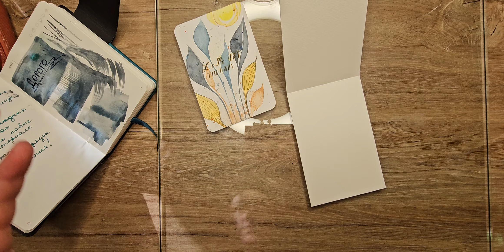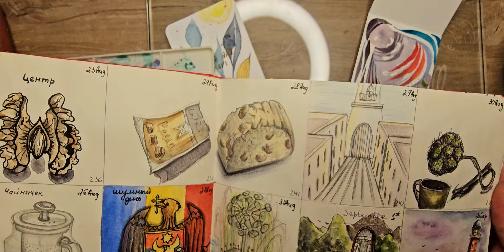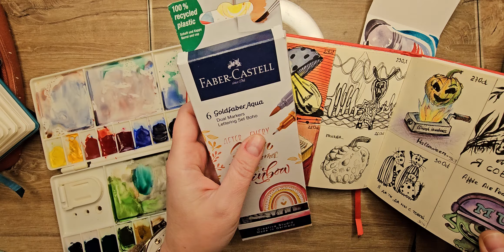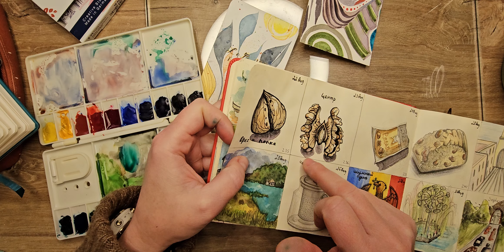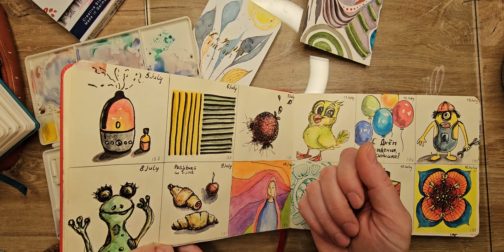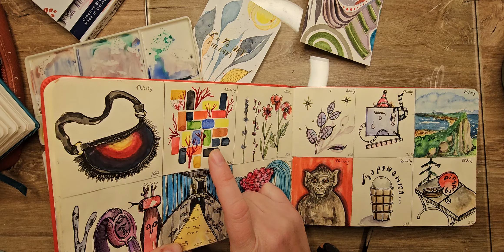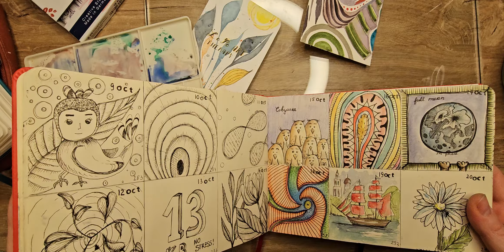🎯Арт терапия: Лайфхаки и трюки, как побороть апатию и прокрастинацию🙈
🎯 В этом видео я поделюсь своими секретами, лайфхаками и трюками, которые помогут побороть апатию и прокрастинацию! 🧑‍🎨
Я расскажу, как с помощью простых художественных техник вернуть вдохновение, повысить мотивацию и избавиться от застоя в творчестве и нежелания творить. 💡

Не упусти шанс изменить свой подход к работе и жизни с помощью творчества! 🌈✨